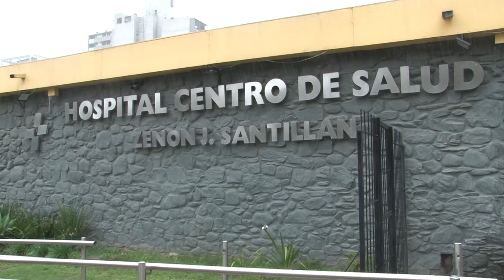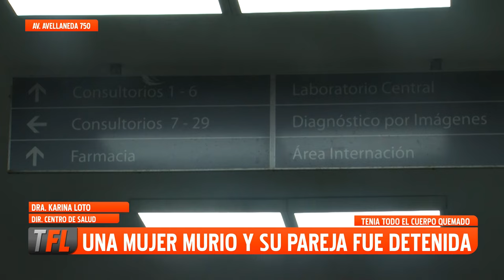UNA MUJER MURIÓ Y SU PAREJA FUE DETENIDA 11-11-2024